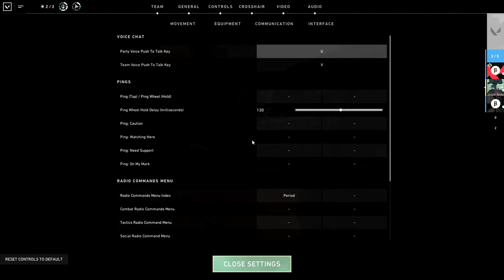VALORANT Highlights | #002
I'm made for this game